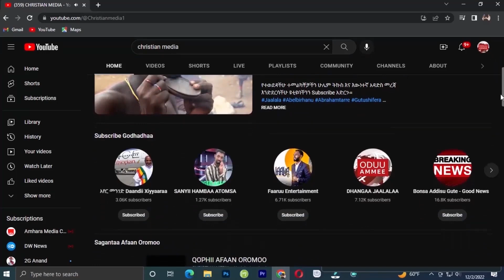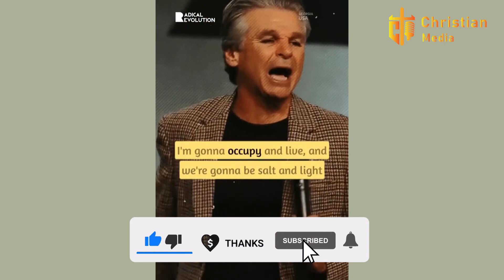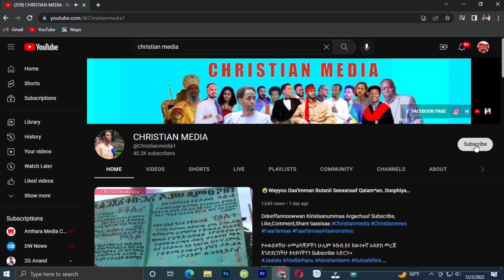😭Waldaan Kiristaanaa Dararamaa jirti Qophaa'aa‼️Taayyee Danda’aa icciitii jijjigse Christian media